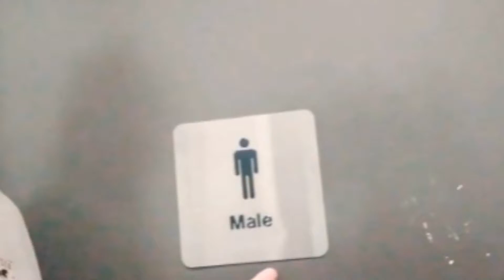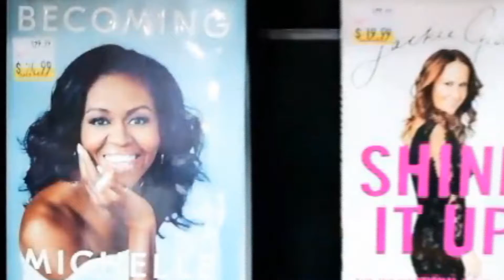Le Temps du Rêve Australien (2)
Y'a forcément un commentaire différent de chaque personne mais la vie est tellement plus belle avec la foi ...